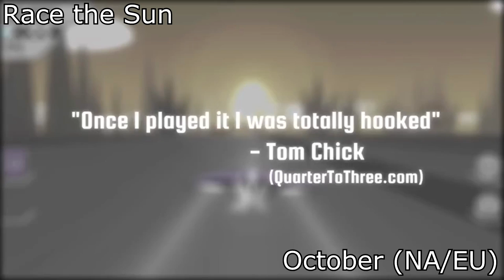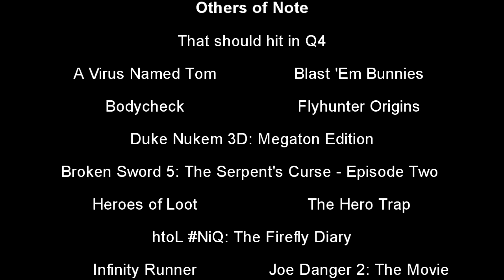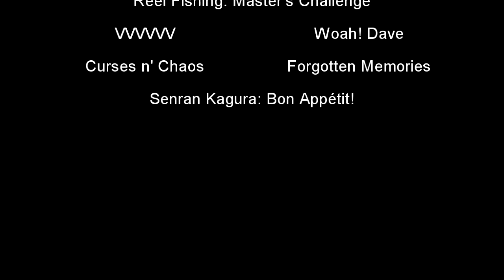PlayStation Vita 2014 Q4 Releases |PSVITA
Visit thevitalounge.net for everything Playstation Vita, whether it be reviews, news, rumors, or giveaways, The Vita Lounge is the number one Playstation Vita site there is!